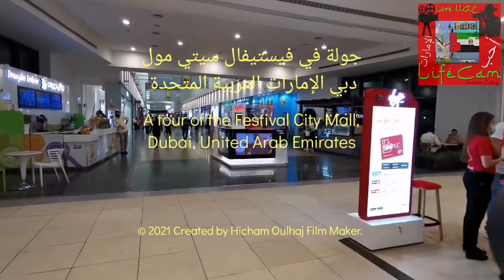جولة داخلية وخارجية في فيستيفال سيتي مول دبي 2021 Indoor&outdoor tour of Dubai Festival CityMall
جولة داخلية وخارجية في فيستيفال سيتي مول دبي الإمارات العربية المتحدة 2021 Indoor and outdoor tour of Dubai Festival City Mall UAE